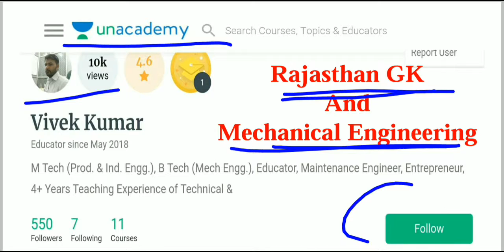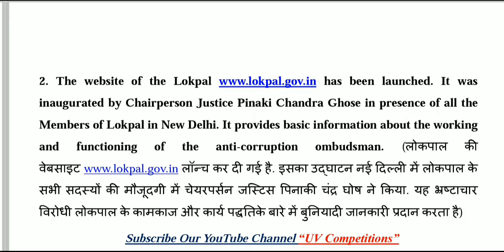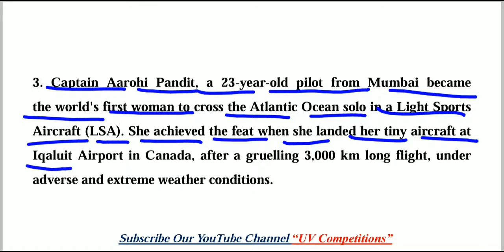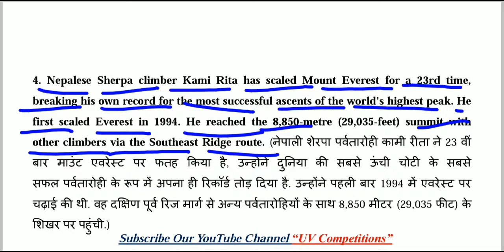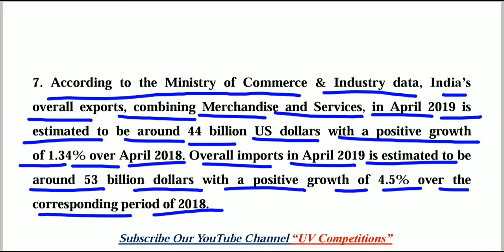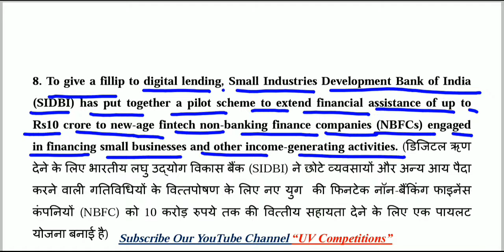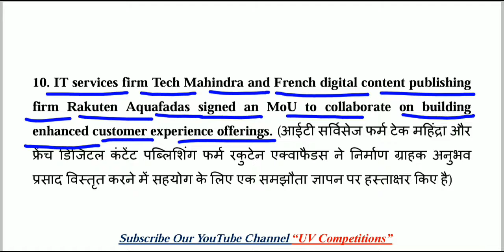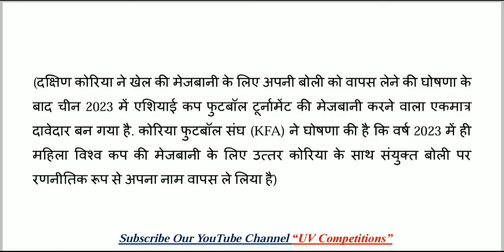17 May 2019 Current Affairs GK | Daily Current Affairs | Hindi & English | UPSC, SSC, Railway